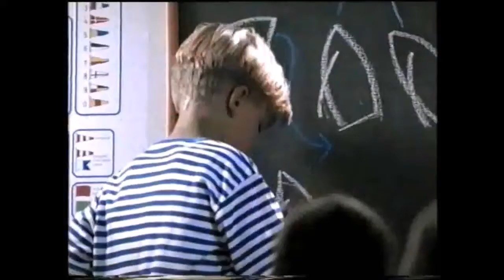Egy kis nosztalgia 7.évad-Ariel reklám 2000